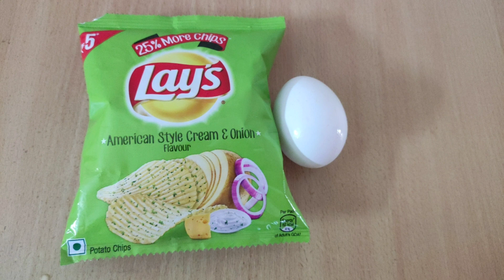10 Minutes Instant Breakfast Recipes | Quick and Easy Morning Breakfast Recipe | Egg Snacks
10 Minutes Instant Breakfast Recipes | Quick and Easy Morning Breakfast Recipe | Egg Snacks